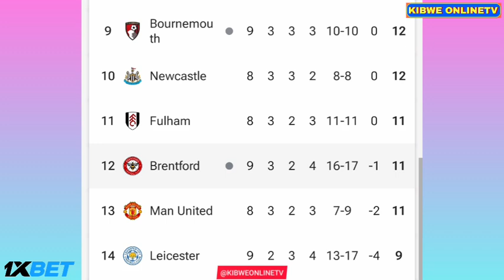Yoane Wissa Goals, Brentford vs Ipswich Town (4-3), All Goals Results And Extended Highlights-2024